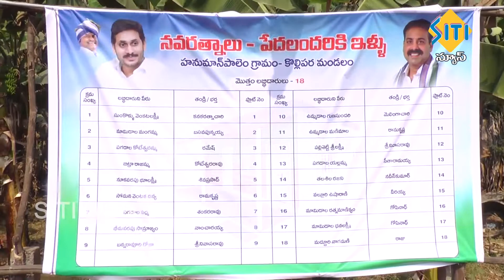TENALI SITI NEWS 29 12 2020 10 PM NEWS PART - 2